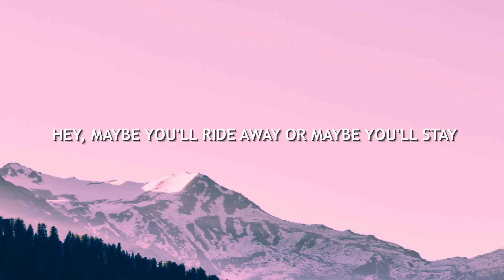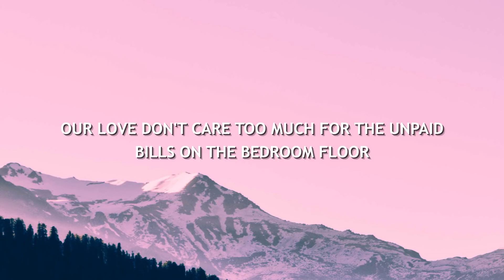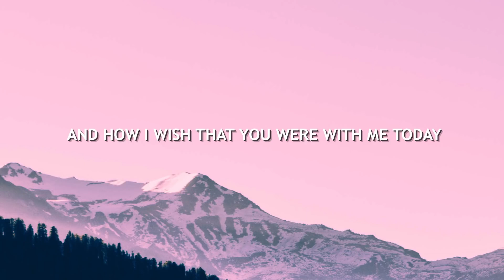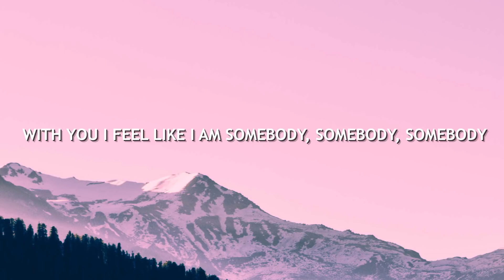Gareth Emery - Somebody (Lyrics) feat. Kovic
Gareth Emery - Somebody (Lyrics) feat. Kovic | Top 10 World

Lyric video for "Somebody" by Gareth Emery, Kovic

Hey, just need to tell you something that just can't wait
Hey, maybe you'll ride away or maybe you'll stay
But hey, the soul gets sore when we've been thinking for days
That our love don't care too much for the unpaid bills on the bedroom floor, and
Our love lives on cheap wine and singing songs to a wasted sunrise
With you, you, with you I feel like I am
Somebody, somebody, somebody
With you I feel like I am
Somebody, somebody, somebody
Somebody in control
Like I feel ya in my bones
Like I'm somebody, somebody, somebody
Hey, won't you come with me from New York to LA?
Hey, we'll play this song in every city we stay
And hey, maybe we'll stream a million times in one day
Be on our way
Our love don't care too much for the unpaid bills on the bedroom floor
Somebody, somebody, somebody
Somebody, somebody, someone
Somebody in control
And so we made it in New York and LA
And how they sang in every city we played
I hear we streamed a million times yesterday
Oh, how things change
And how the years keep ticking away
And how I wish that you were with me today
'Cause I'd give anything to do it again
Oh, how we've changed